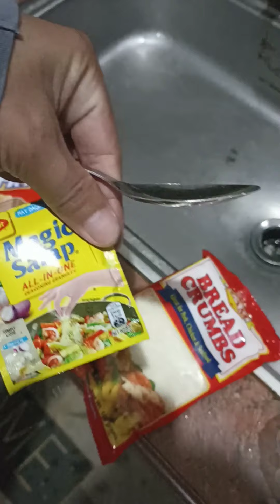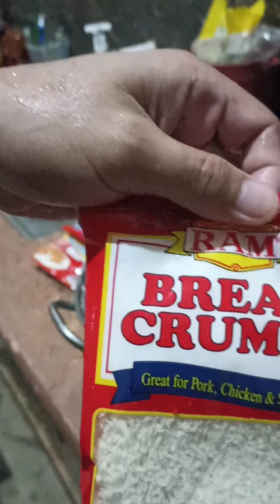Making a crispy chicken joy.